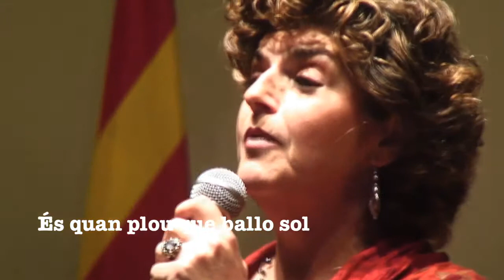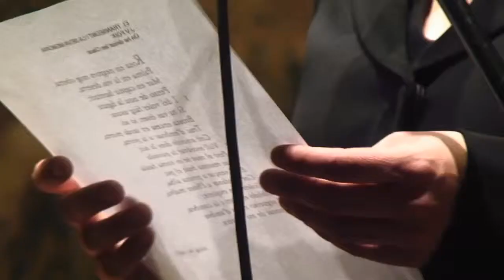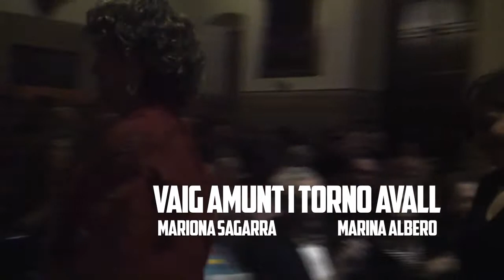MARIONA SAGARRA. VAIG AMUNT I TORNO AVALL- JV FOIX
VAIG AMUNT I TORNO AVALL poemes de JV FOIX musicats per Mariona Sagarra, veu i pedals defectes amb Marina Albero, psalteri i veu

L’any 2012 va ser el 25è aniversari de la mort de J.V. Foix i vam voler crear un món sonor a partir de la seva poesia. Cançons i melodies amb la seva obra basada en els poemaris Sol i de dol, On he deixat les claus, Entre algues, do’m la mà .entre d’altres

-Es quan plou que ballo sol A Joana Givanel. Abril 1939. On he deixat les Claus -Ah, Si amb levites...A J. Salvat Papasseit. Sol i de dol. Música Marià Albero. -Dèiem: la Nit! A Carles Riba. Cadaqués 30 d’agost del 1953. On he deixat les claus. -La Nit diem. A Carles Riba. Sol i de Dol Música Marià Albero. -Tot és llum i pensament a Joana Givanel. El Port de la Selva, 18.VIIII.1952. Entre algues, do’m la mà -El Transeünt i la seva memòria Maig del 1936. On he deixat les claus.
 -Per a Joana Ventalló, nada Givanel El Port de la Selva, 18 setembre del 1959. Entre algues do’m la mà
-De Fòcius a Joana, en el que diu que fa els anys A Joana Givanel. El Port de la Selva, 18.IX.64. Entre algues, do’m la mà
-Dècima  A Joana Givanel. El Port de la Selva, 18.IX.1971. Entre algues, do’m la mà                                                            -Ho sap tothom i és profecia  El Port de la Selva, 18 de novembre del 1953. On he deixat les claus...

Dia: Dimarts 29 de gener de 2013
Lloc: Sala Prat de la Riba de l’Institut d’Estudis Catalans

David Cassamitjana, so
Coral Albero, video